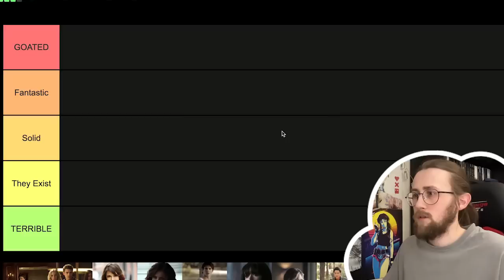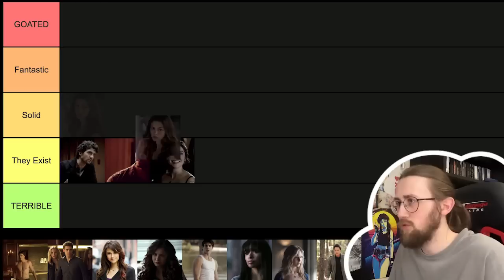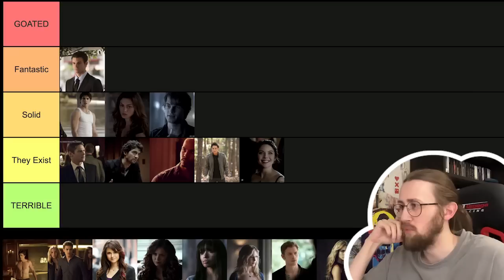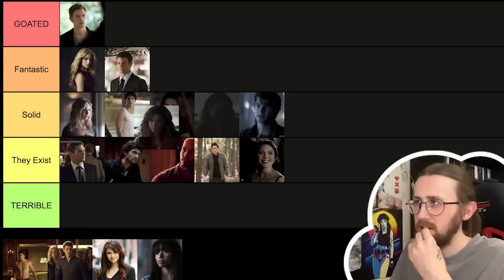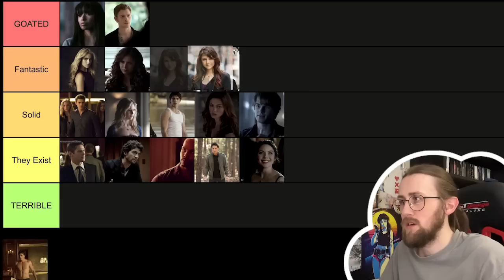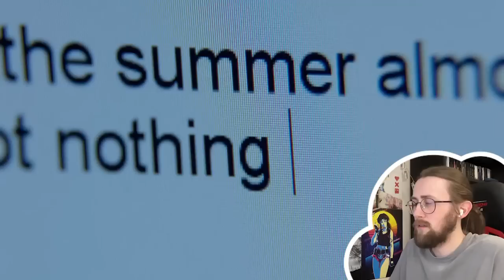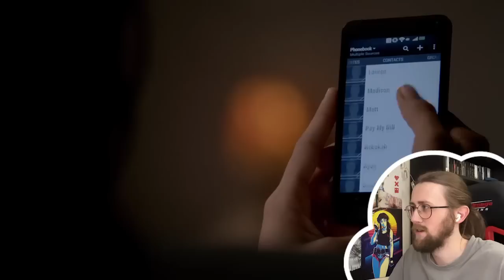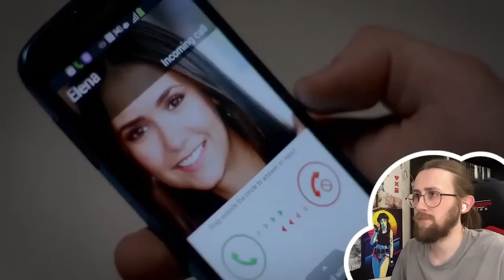SILAS IS A MENACE! - The Vampire Diaries 5X01 - 'I Know What You Did Last Summer' Reaction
Here is my reaction to The Vampire Diaries Season 5 Episode 1 (Season Premiere) 'I Know What You Did Last Summer'

As the fifth season opens, Elena, after a passionate summer with Damon, heads to college nearby with Caroline as her roommate. Plus, a terrifying appearance by Silas.

Video Chapters:
Q&A: 0:00:00
Tier List: 0:35:00
Reaction: 0:48:38
Review: 1:09:05

the vampire diaries, the vampire diaries reaction, the vampire diaries review, tvd